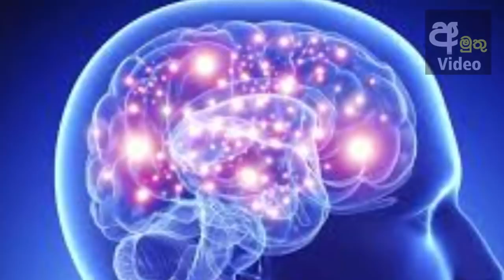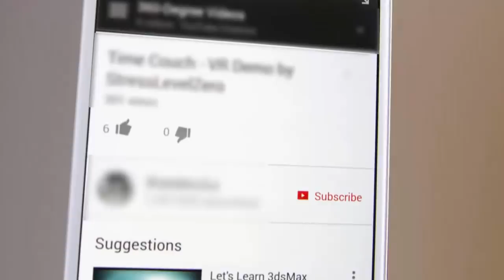සතුට උපරිම විඳින්න නිදන කාමරයේදී අනුගමනය කලයුතු රහස් 05ක්.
විද්‍යාත්මකව තහවුරු කල , ඔබේ විවාහ දිවිය රසවත් කිරීමට , නිදන කාමරයේදී කායික සතුට වැඩි කිරීමට   අනුගමනය කලයුතු රහස් 05ක්.